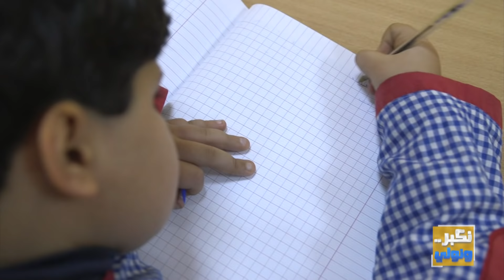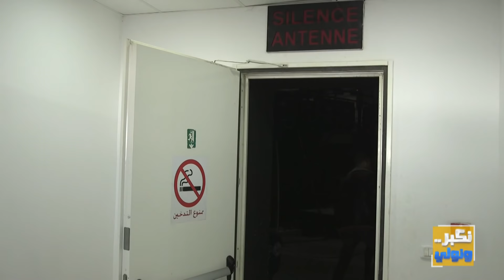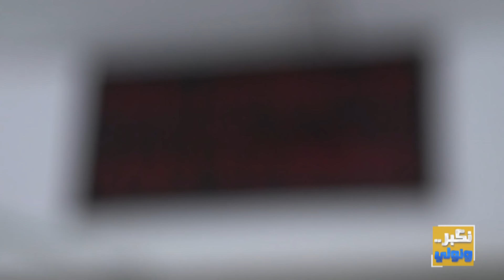Nekber Winwali S01 Episode 11 18-01-2020 Partie 01